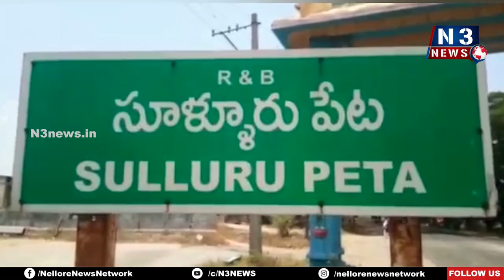డా బి.ఆర్ అంబేద్కర్ నాలెడ్జ్ హబ్ సేవలు ప్రశంసనీయం..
- ప్రభుత్వ పాఠశాలలో పదవ తరగతిలో చేరబోయే విద్యార్థినీ, విద్యార్థులకు ఉచిత సమ్మర్ క్యాం